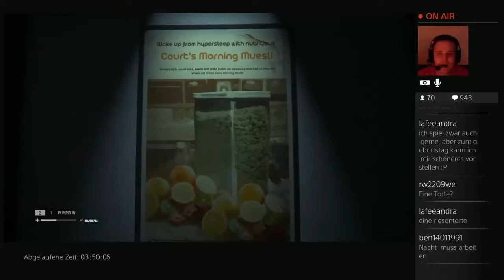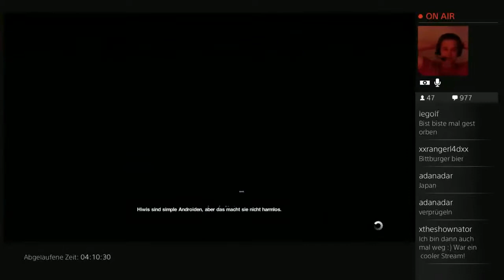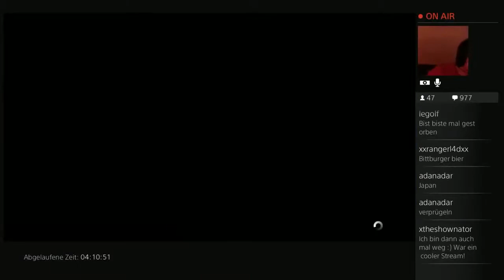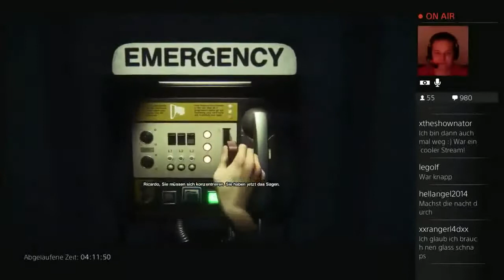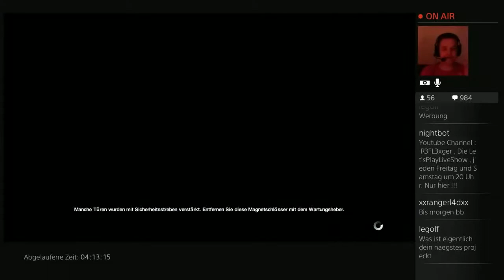Let’s Play Alien Isolation Stream Highlight #30 Wir suchen Samuels